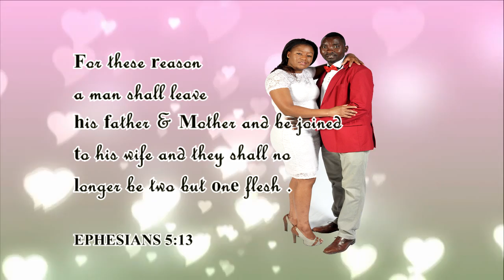Aune & Johannes wedding invitation